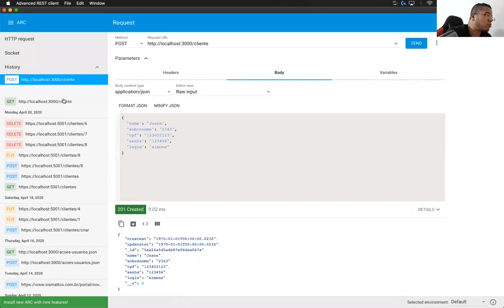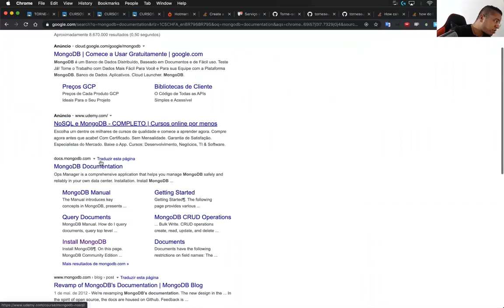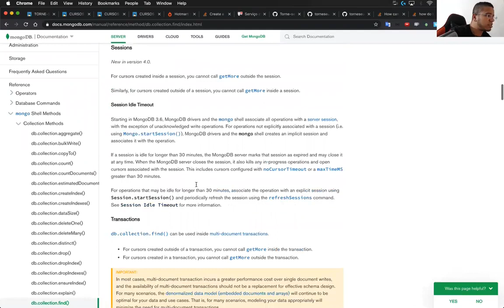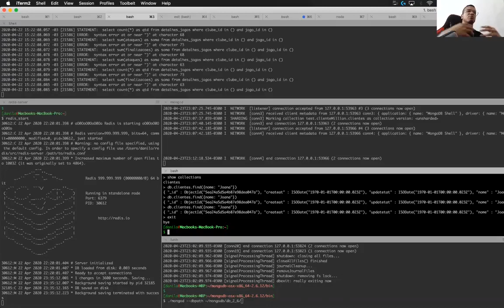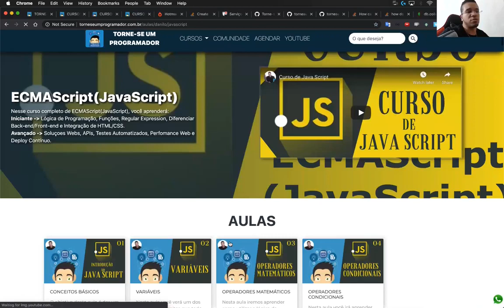Banco de dados NÃO RELACIONAL | Torne-se um Programador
EDUCAÇÃO TRANSFORMA !!!